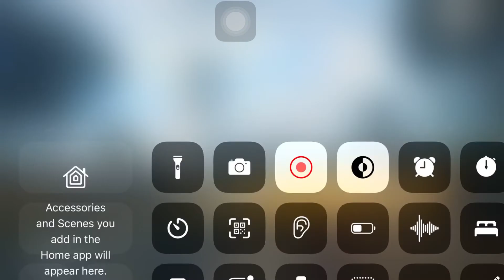My third video . Support this channel like and subscribe. gameplay kaisa laga comment me btao. 😈😈